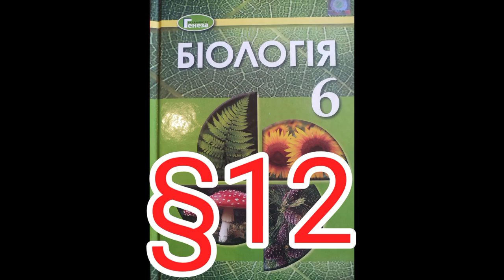Параграф 12 "Ріст і розмноження клітин."//Шкільна програма 6 клас.